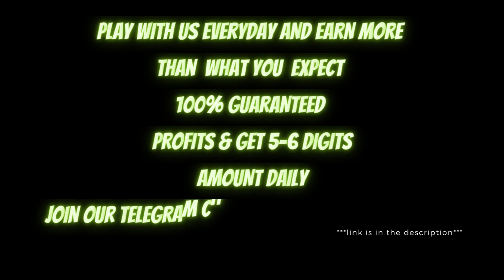India vs South Africa predctions| football predctions| 1xbet melbet betway| best betting tips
Views
Description
All kinds of sports predictions with betslips are
available in our telegram channel. Link in the
2022

TUESDAY BETTING TIPS DATE 25/10/2022 FOOTBALL
CRICKET

TUESDAY CLUBS-CHAMPIONS LEAGUE SLIP PREDICTIONS AND TIPS

TOTAL ODDS 1.90

FOR FREE DATE 30/10/202Z BETMAN SPORTS BETTING TIPS

Description